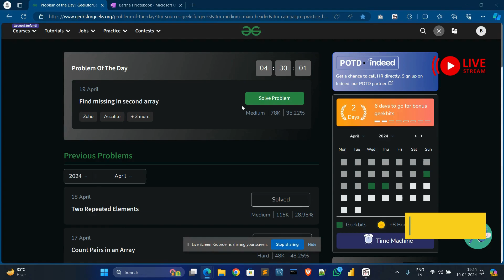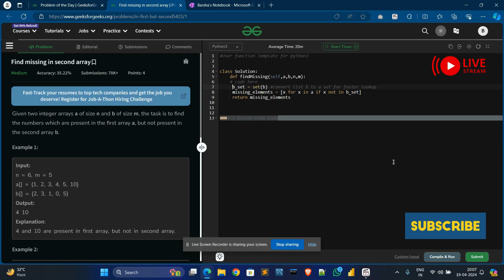Find missing in second array | gfg potd today | Problem of the Day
🚀 Solving Geeks for Geeks Problem of the Day(POTD) in C++ & Python | Find missing in second array

🔅physics wallah giving amazing discount in technology courses 🌐 check out 💡

▶️ use cupon code CPCA0835

▶️ use cupon code CPCA0835BAR

🚀 GATE for all batches
 ▶️ use cupon code SKUP440

🚀UPSC for all batches
▶️ use cupon code BFSI153

🎓 Key Concepts Covered:
Understanding the problem constraints
Developing an efficient algorithmic approach
Implementing the solution in C++ & python
Exploring potential optimizations and edge cases

💬 Have questions or suggestions? Drop them in the comments below! Let's learn and grow together. Happy coding! 👨‍💻
Stay Safe!!😊